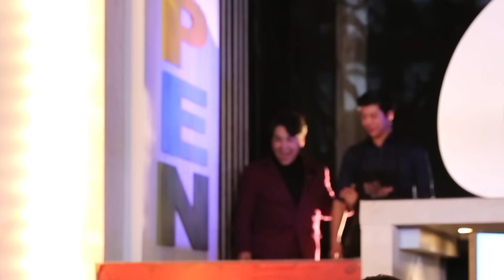ทอล์ก-กะ-เทย Tonight อาทิตย์ที่ 22 ม.ค. นี้ ทอล์กกับ 'บุ๊คโกะ ธนัชพันธ์'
ทอล์ก-กะ-เทย Tonight อาทิตย์ที่ 22 มกราคม นี้ ทอล์กกับ 'บุ๊คโกะ ธนัชพันธ์'